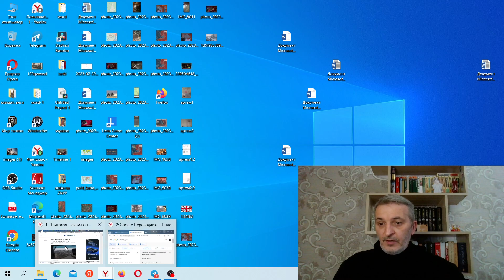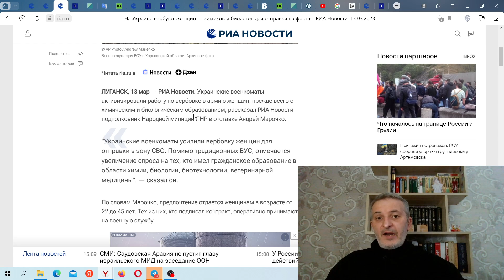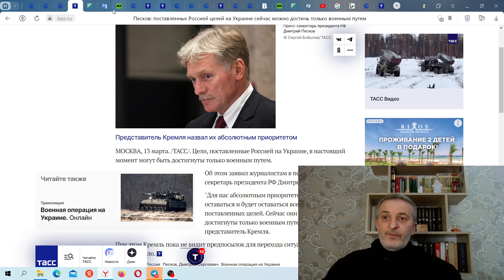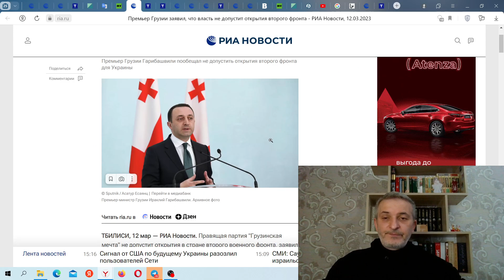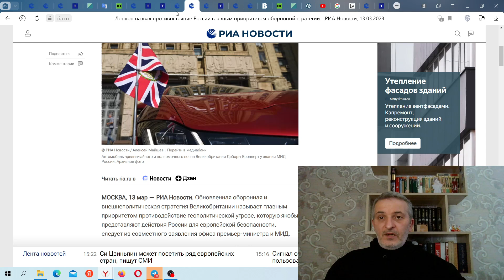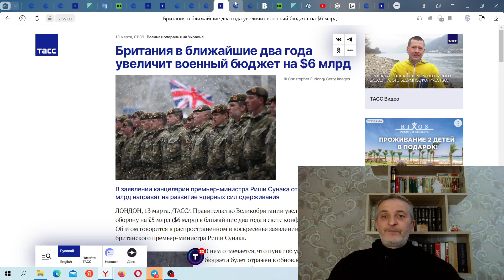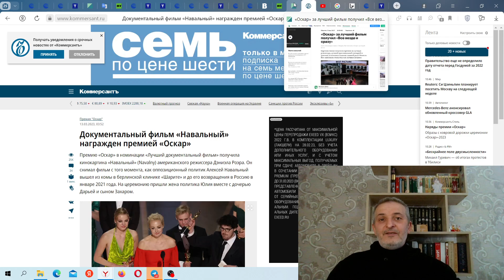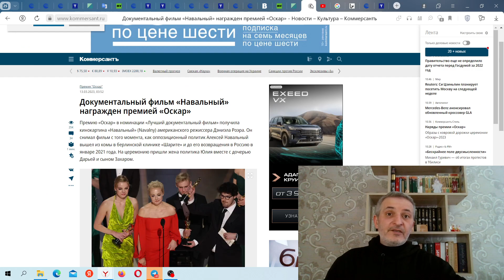Update-Ukraine, Xi Jinping heads to Moscow, Tbilisi annoyed by Kiev, UK vs. RF, India - Oil, Oscars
00:00 Introduction
0:30 Ukraine update
11:05 China's leader Xi Jinping visiting Moscow?
15:48 Georgia PM accuses Ukraine of stirring unrest
19:54 Armenia - Azerbaijan Peace treaty?
21:33 Moldova protests
23:45 UK defense and foreign policy strategy
25:12 French party leader's critique of Western elites
27:20 UK military spending
29:21 Russian statement on Nordstream bombing
31:17 India to place oil trade sanctions on Russia?
33:41 Seoul's mayor calls for nuclear weapons
34:55 Oscars Academy Awards